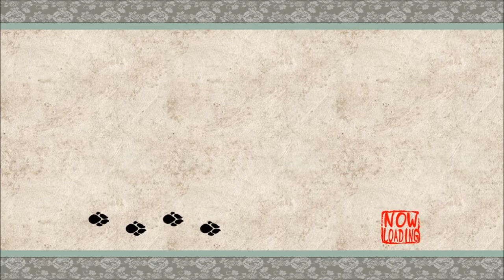OKAMI HD Part 21 - What's a house doing here in this cave?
Amaterasu finishes exploring Shinshu field and moves on to Amata forest. Even here, the curse has spread.